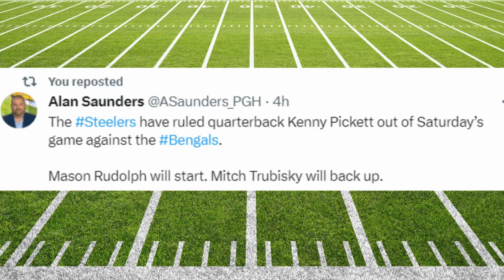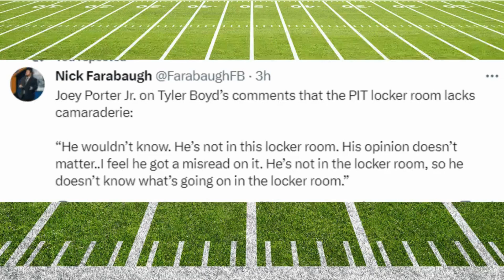Steelers Update and NEWS For the Bengals GAME Week 16